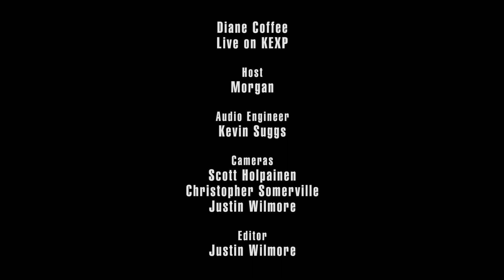Diane Coffee - Full Performance (Live on KEXP)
presents Diane Coffee performing live in the KEXP studio. Recorded February 20, 2016.

Songs:
Mayflower
Not That Easy
You're Mine
Everyday

Host: Morgan
Audio Engineer: Kevin Suggs
Cameras: Scott Holpainen, Christopher Somerville & Justin Wilmore
Editor: Justin Wilmore